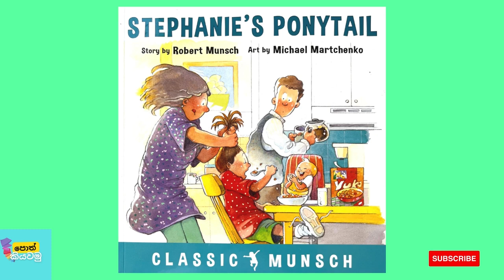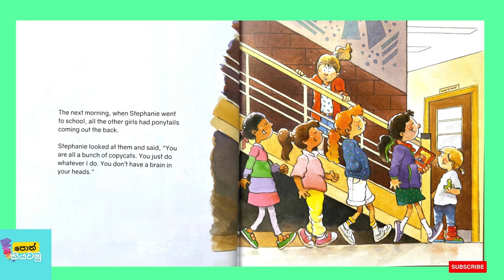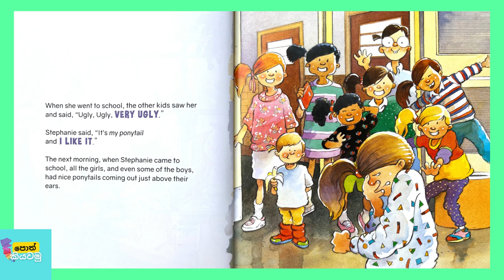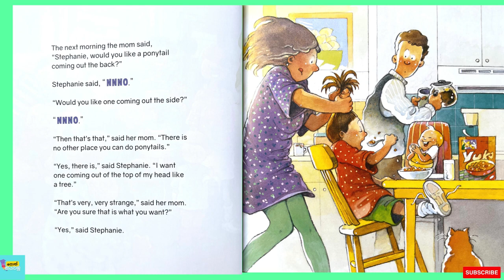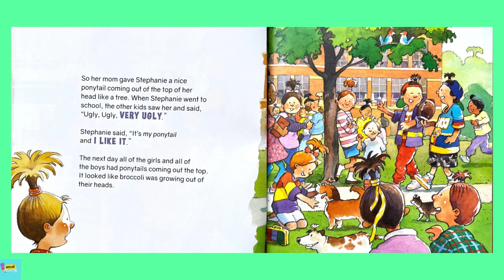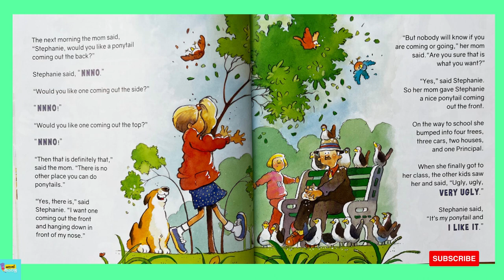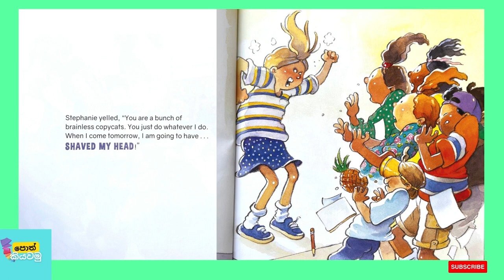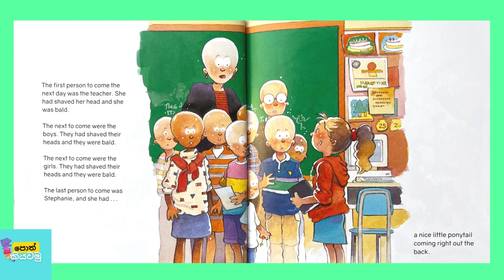ස්ටෙෆනිගේ පෝනිටේල් එක| Stephanie's Ponytail| සිංහල Kathandara| Stefanige konde| Learn on the go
රොබට් මන්ෂ් නම් කැනේඩියානු කතුවරයා විසින් ලියන ලද හාස්‍යජනක කතාවකි. මේ පොත කියවන්නේ ළමයින්ට නැවත පොත් වලට ආදරය කරන්න. එය නැරඹීමට හෝ සවන් දීමට පුලුවන්. දරුවන්ට නින්දට යන කොට අහන්න හොඳ කතාවකි.

Watch and listen to world-renowned storybooks read aloud in Sinhala for entertainment. Sinhala stories are hardly read for you. Come and enjoy this Sinhala story!